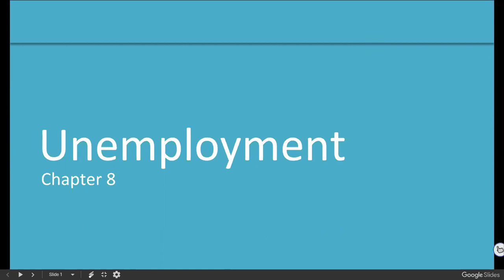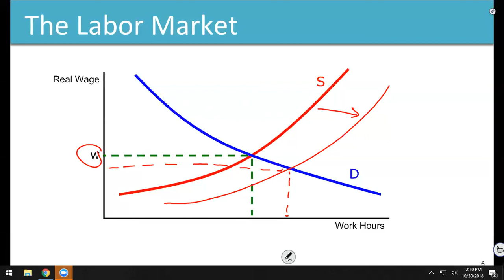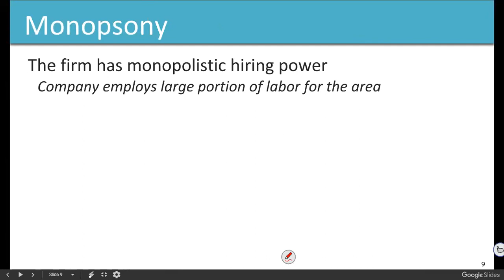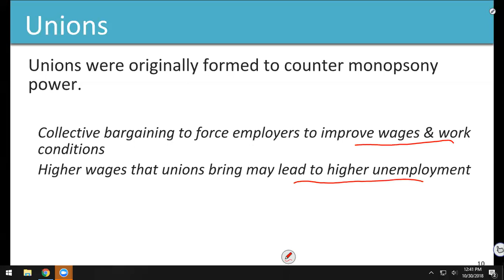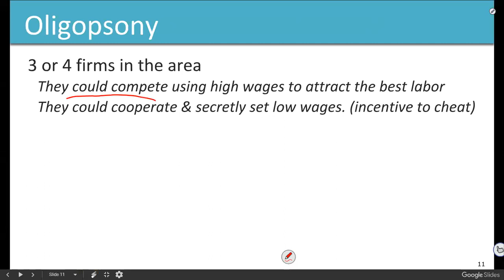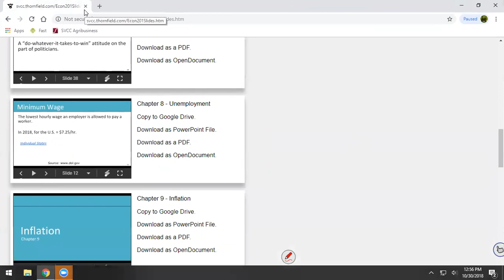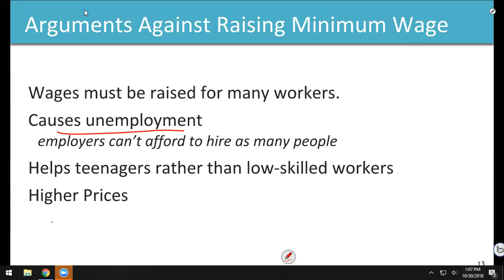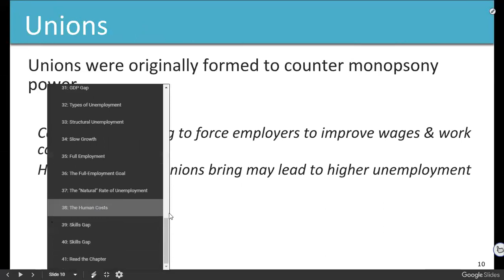ECO201 20181030 Chapter 8 part 1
Monopsony, Oligopsony, Unions and Minimum Wage